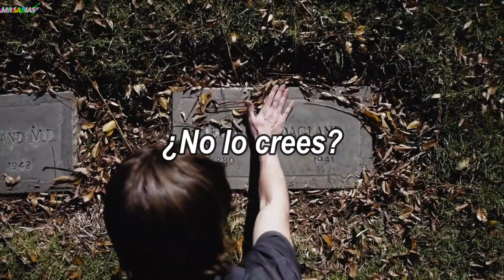Top PLANTAS mas PELIGROSAS y VENOSAS del MUNDO! No las tienes que TOCAR !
MrSabias, Es un canal que esta dedicado a poder crear contenido de índole curiosidades. Somos legítimos dueños de el contenido así como diseños, animaciones y guiones utilizados en este canal, por lo que nos reservamos absolutamente todos los derechos de nuestro contenido.